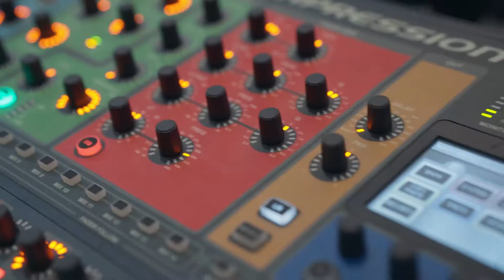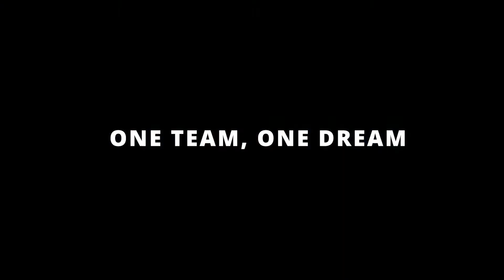Zenlayer Mid-Year Spotlight 2021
At Zenlayer, we work hard AND we play hard! Our 2021 Mid-Year was full of electrifying energy, as key speakers in our organization shared with us the most important moments of the year so far, as well as things to expect for years to come!